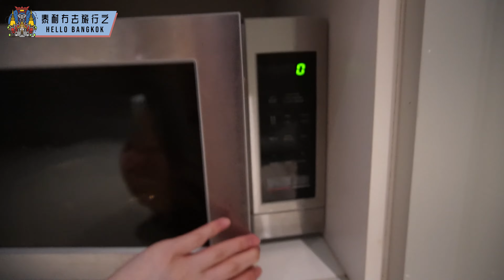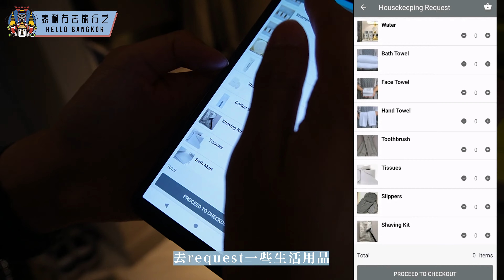【酒店開箱】The Salil Hotel - Chanel同Benz 都係度拍過廣告！? | 人均350蚊嘅打卡網紅五星級酒店 | 啱曬女朋友打卡影相 | 泰國自由行攻略 | 泰國 曼谷 酒店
經過咁多集嘅旅程，終於嚟到我哋最後一站嘅住宿啦
如果嚟緊去泰國嘅老友們，都可以考慮下這間酒店呀

The Salil Hotel - Hotel's Events:
Chanel 同 Mercedes Benz 廣告

今集的酒店住宿：

The Salil Hotel Sukhumvit 57 - Thonglor

Address:  24 Soi Sukhumvit 57 Klongtan Nua, Wattana, Sukhumvit, Bangkok,Thailand

Room information: Premier Room

Price: Around HKD 700/ per night

仲可以Follow 我哋IG, 睇多啲我哋嘅日常生活♥️